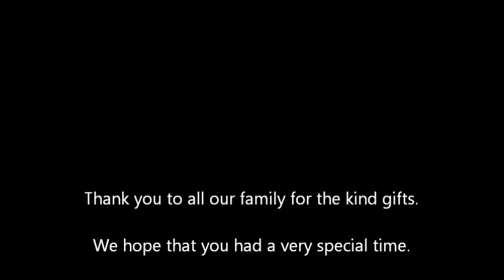New Year's and Gifts